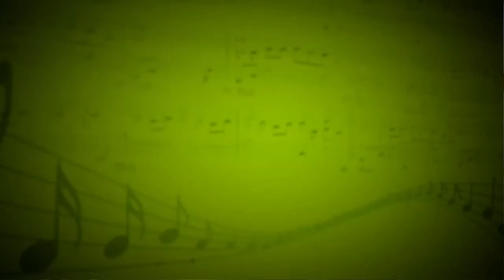Dernière Danse (С.Индила) - Федоринина Ульяна (Флейта) - Анна Махова